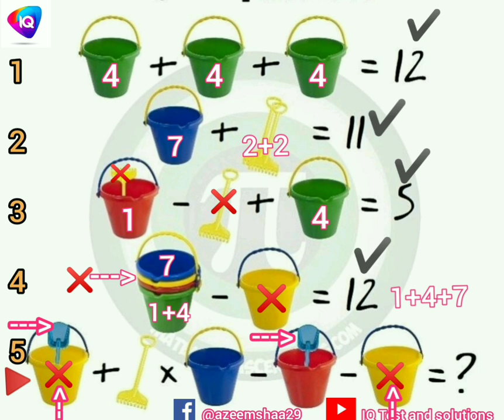IQ test and Solutions, Improve your and your children's Brain. Puzzles game. Brain teasers.